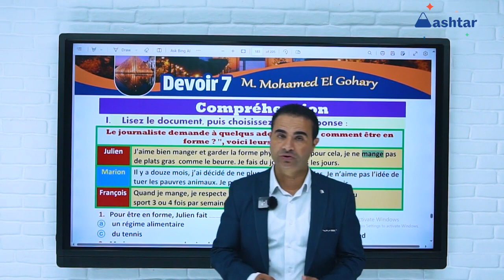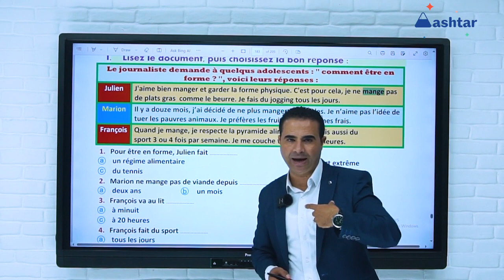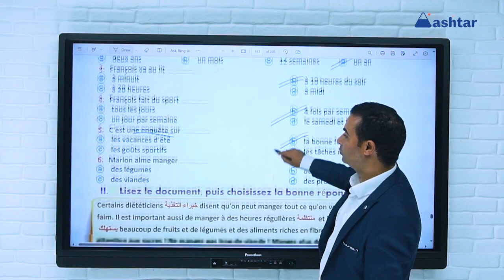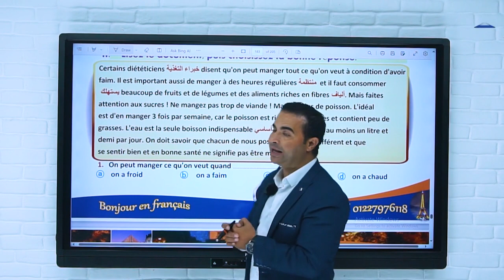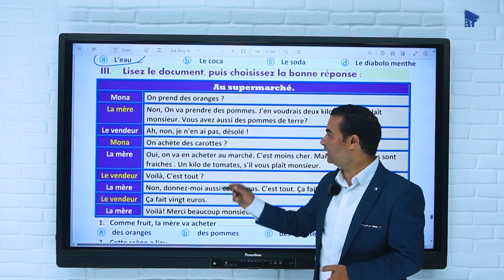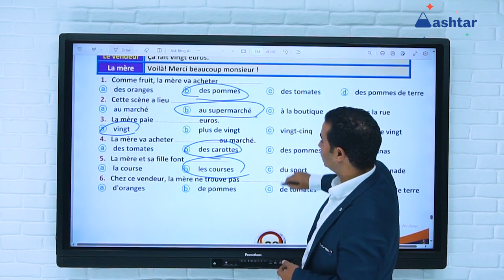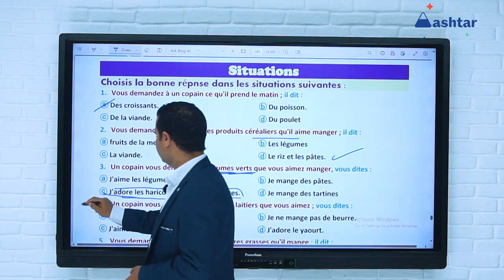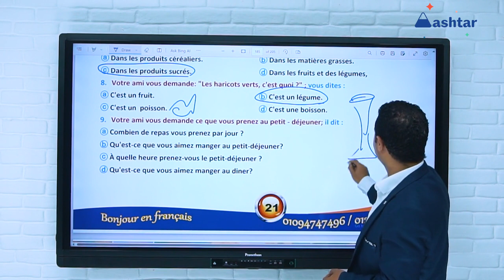فيديو حل Devoir 7 فرنساوى ثانوية عامة.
للإشتراك في كورس الأونلاين مع مسيو الجوهري تواصل علي رقم  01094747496